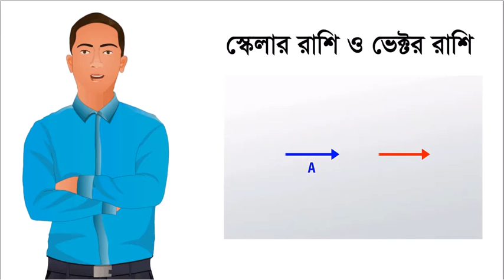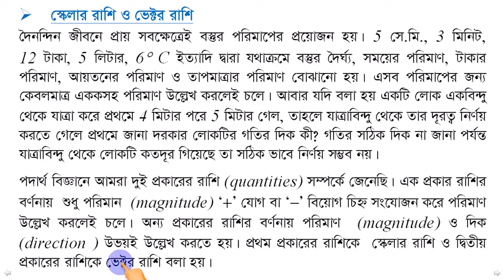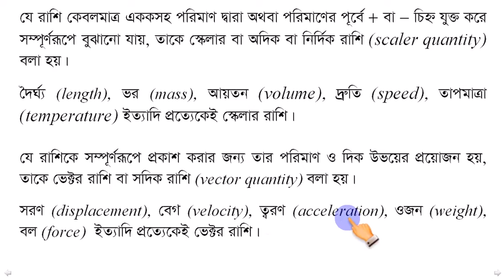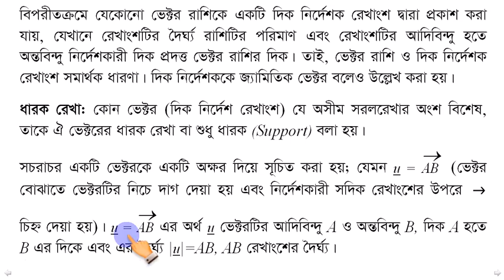25 স্কেলার রাশি ও ভেক্টর রাশি